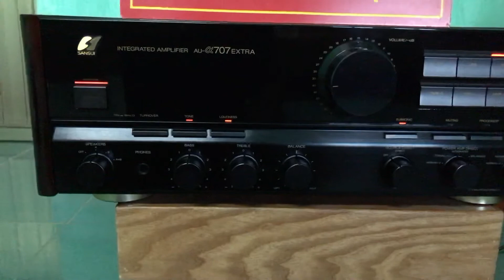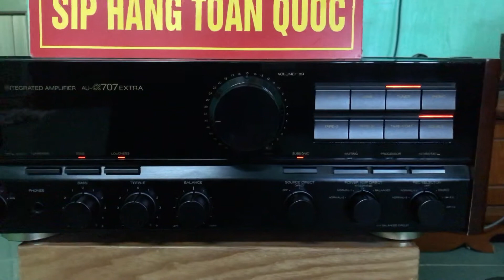Cập bến em amly san sui au anpha 707extra cs 330w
Đời amly mặt gương quá đẹp chất âm thì quá hay chuyên trị loa khó tính ae yêu lh e nhé